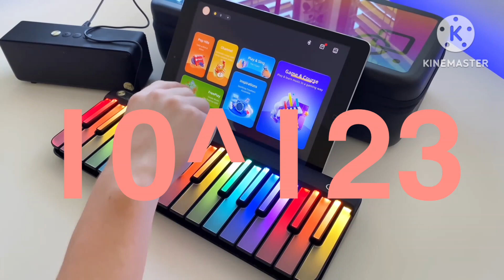Numbers 0 to Quadragintillion In Cartoons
Next Numbers 0 to Duoquadragintillion In Cartoons